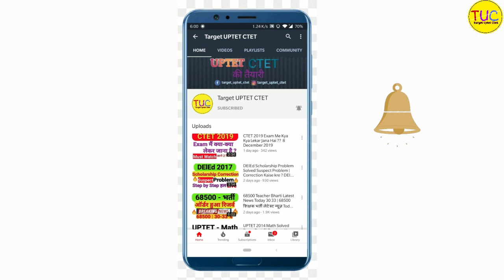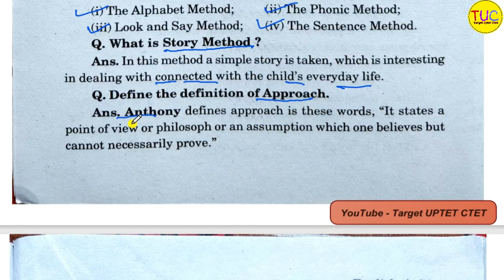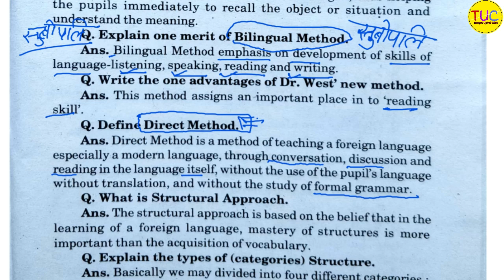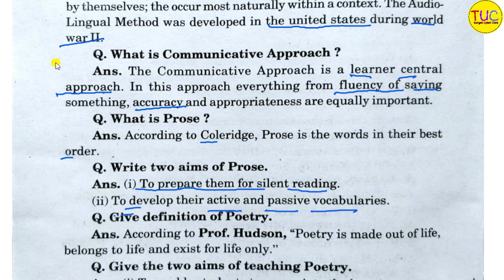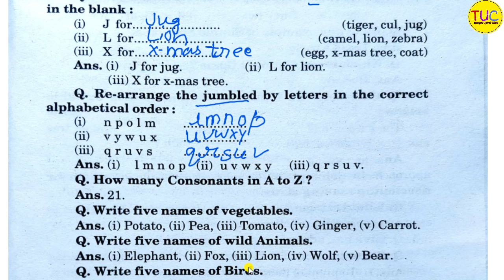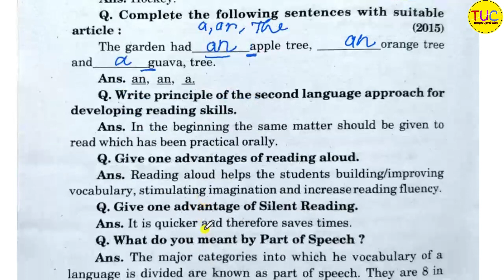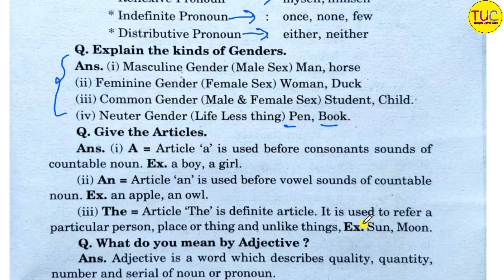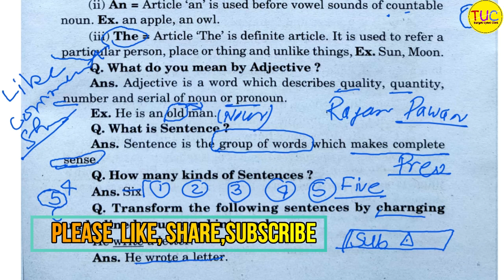UP DELED 2nd Semester English Class Very Short Answer Part-1 डीएलएड द्वितीय सेमेस्टर अंग्रेजी 🔥